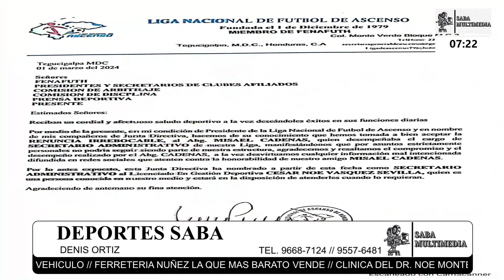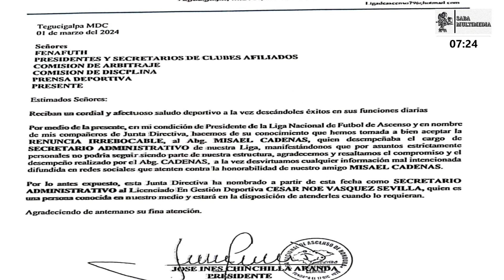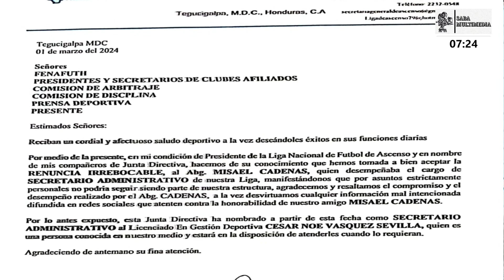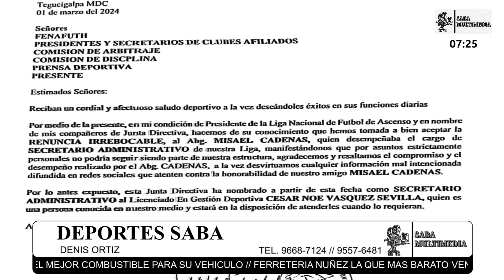Oficialmente, no es más secretario de la liga de asenso Misael cadenas.